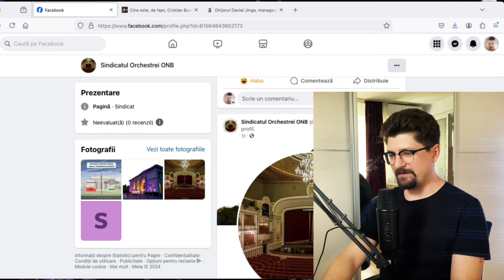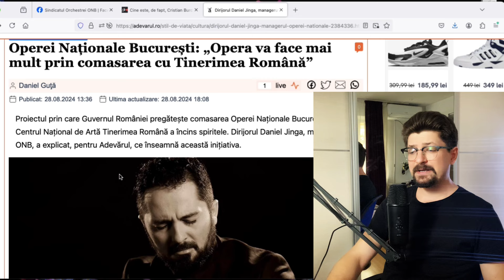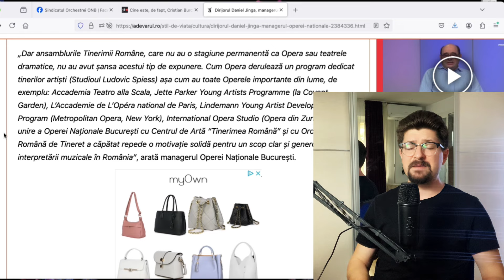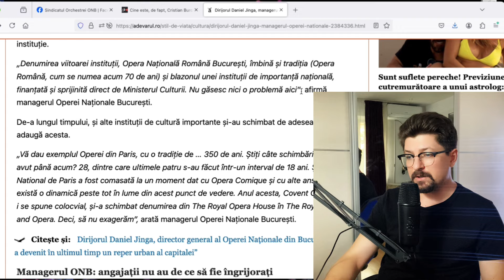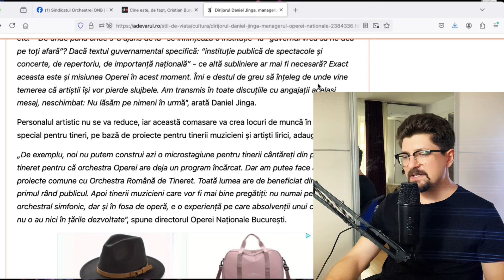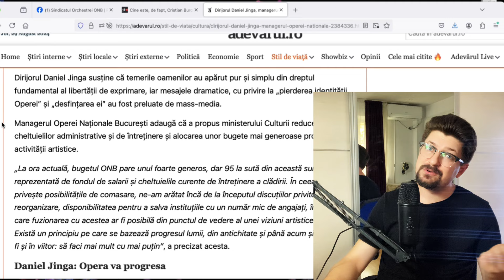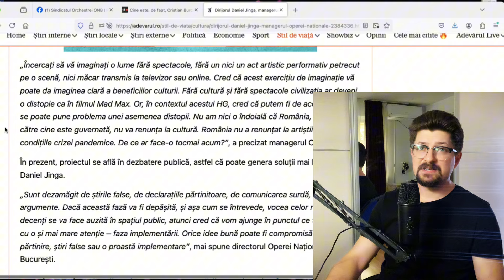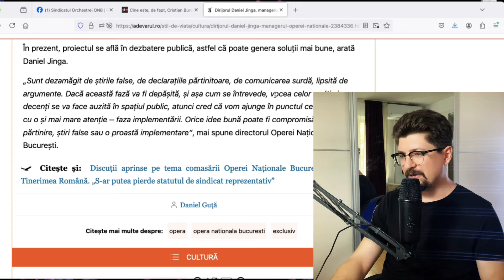Opera Romana se Infiinteaza prin DESFIINTAREA Operei NATIONALE‼️ Te ia capul…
*O corectura mica: Sindicatul orchestrei este mai vechi de anul 2016.

Comentariu Pamflet!